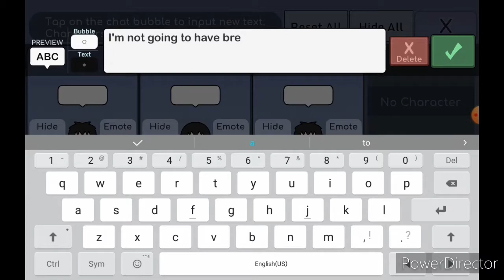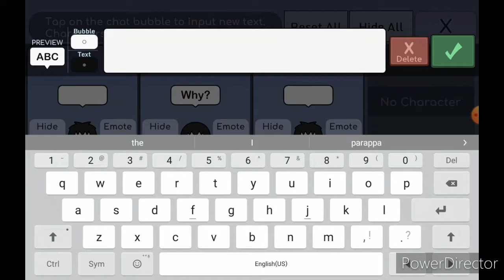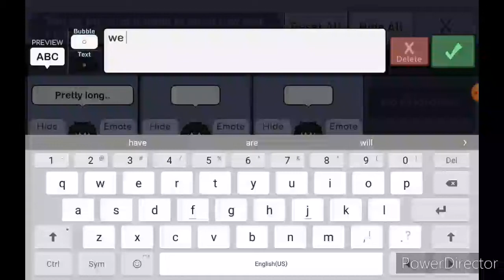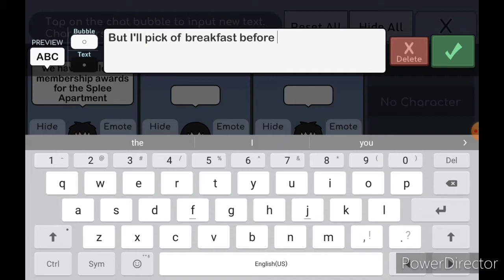Working on Gun Shot PT 2 (Timelapse)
Welcome to my first Timelapse video! This should be a great one..
It's me working on Gun Shot! This is just a scene I'm working on so don't be too hasty..